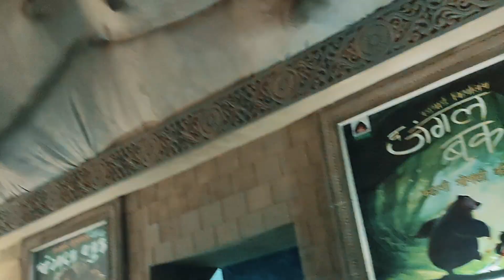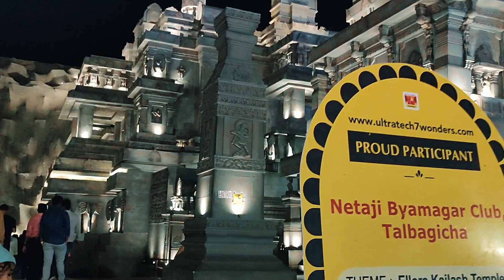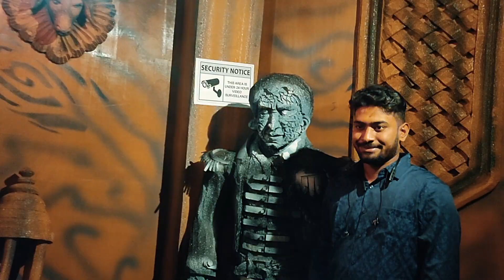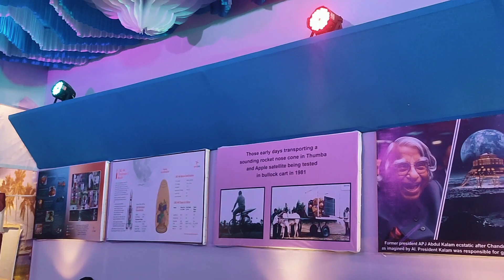Best Build in Kharagpur || Vlog#71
Vlog #71

Happy (শুভ) Durga Puja to all of you guys. Theme Durga Puja kaisa laga, do comment down. If you enjoy the video pls share it with your closer. I hope you all enjoy the video... And yeah pls share it with your closer. Thanks for connecting with Soft Connect 🥰.